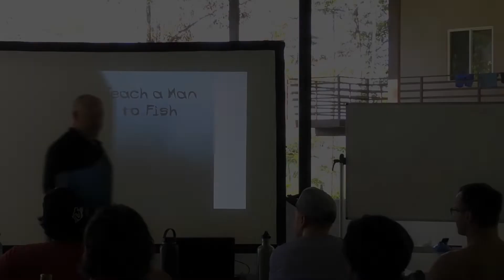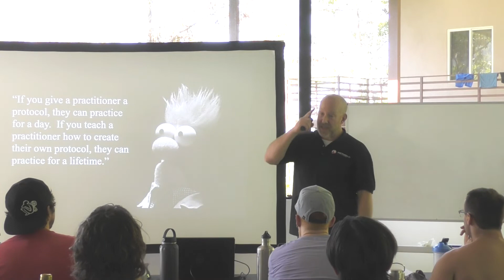The Alternative To Protocols - Wisdom and Thinking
"If you give a practitioner a protocol, they can practice for a day. If you teach a practitioner how to create their own protocol, they can practice for a lifetime." - Dr Bryan Walsh

"Metabolic Minute" is a weekly email update featuring exclusive teaching clips from Metabolic Fitness by Dr Bryan Walsh. Sign up to receive Metabolic Minutes directly to your inbox

This clip is from the Functional Medicine (+Family) Tour. This information is now available in our course, Level III Blood Chemistry Interpretation.